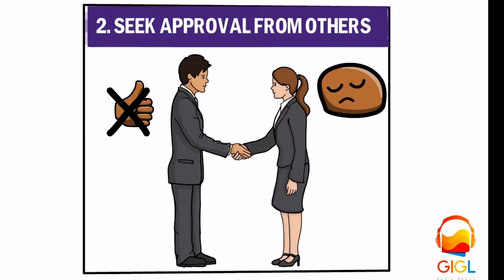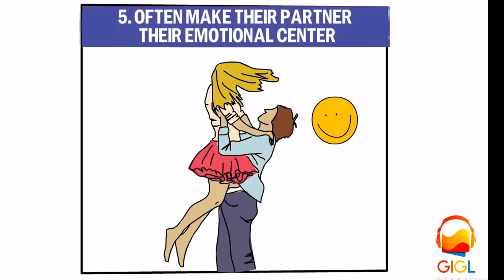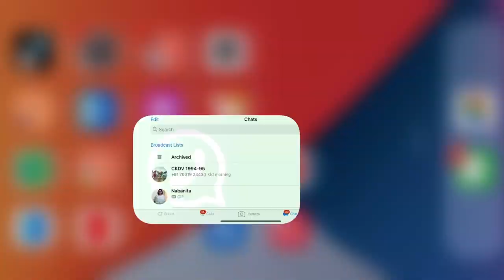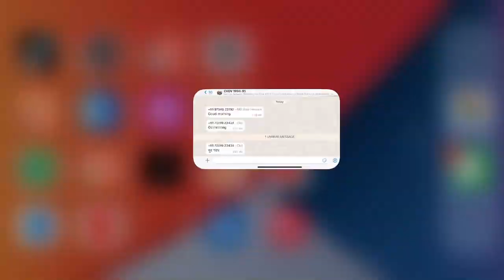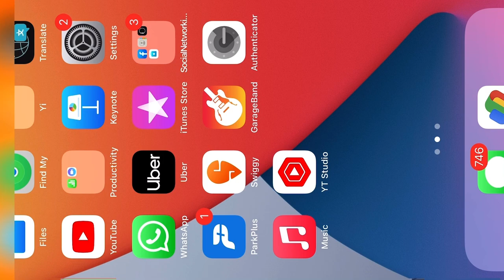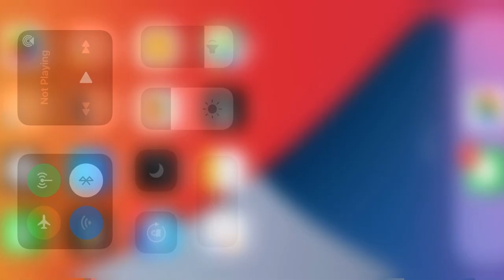🌺Chanakya neeti—No more Mr nice GUY 🌺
Chanakya neeti no more mr nice guys